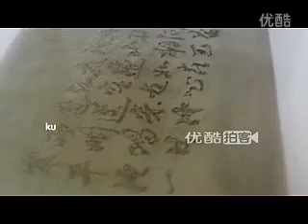【拍客】牛人水中作画再现海市蜃楼